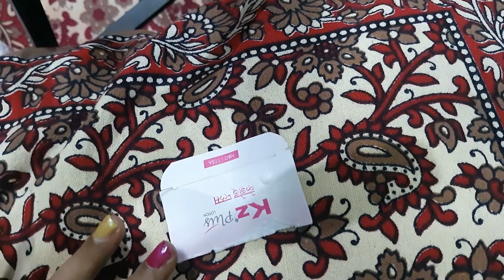Easy nailart t home / nail art using household things/ nailart for short nails/nailart without tools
Hi frnds in this video I'm going to design my nail using house hold things

Easy nail artfor short nails / Easy nail art using household thing/ Nail art without tools/

Easy nail art hacks for beginners| nail art with out tools| nail art at home using house hold things| Easy nail art without tools | nail art for short nails | nail art at home | nail art new design